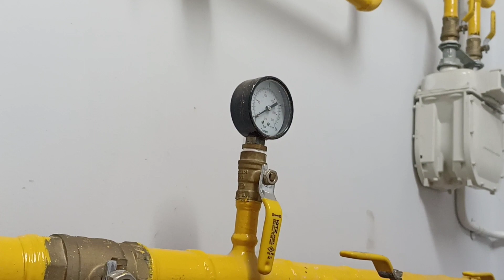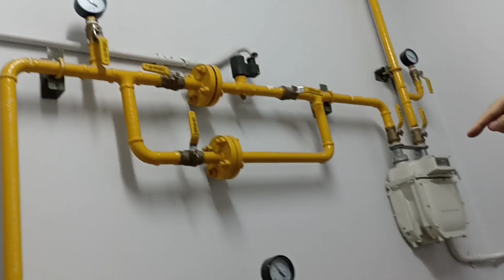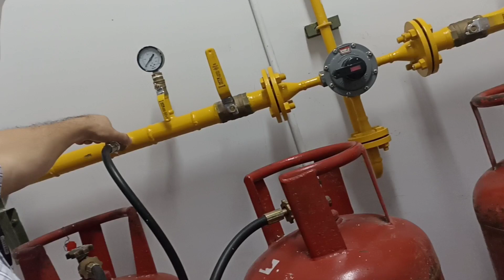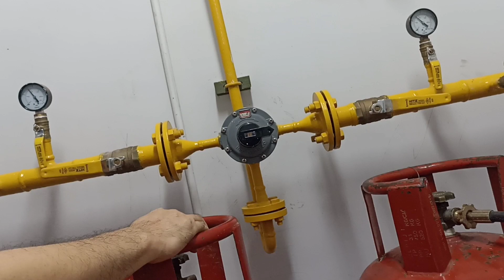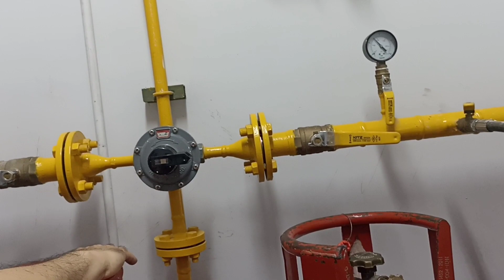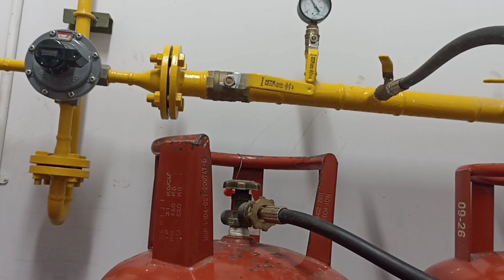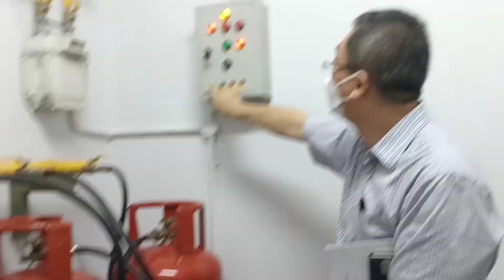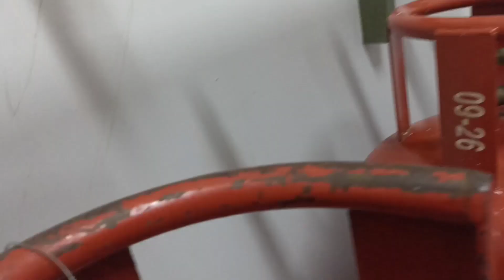Training sistem instalasi gas LPG